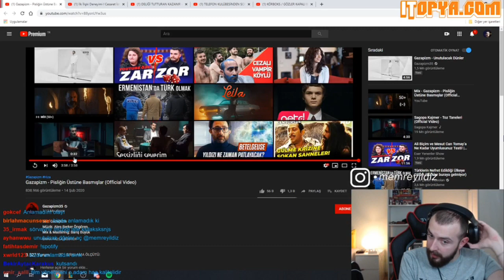MemreYıldız - Gazapizm Pisliğin Üstüne Basmışlar Dinliyor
memreyıldız twitch,
memreyıldız tiktok,
memreyıldız milli,
memreyıldız aynen aynen,
memreyildiz sarhoş,
memreyıldız ipek,
memreyıldız miafitz,
memreyıldız berkcan,
memreyıldız medcezir,
memreyıldız aynen aynen 8,
memreyıldız aynen aynen 5,
memreyildiz anlatıyor,
memreyıldız amanda,
memreyildiz ateş ve su,
memreyildiz araba kaçırma,
memreyıldız bege,
memreyildiz bu neydi şimdi,
memreyıldız beyaz futbol,
memreyildiz berkcan güven,
memreyıldız bigbosslayf,
memreyıldız boy,
ali biçim memreyıldız,
memreyıldız ali biçim izliyor,
memreyıldız cinsel,
memreyıldız cringe,
memreyıldız mesut can tomay,
memreyıldız mesut can tomay izliyor,
memreyıldız soru cevap,
memreyıldız dinliyor,
memreyıldız dolunay,
memreyildiz düşüyor,
memreyıldız deprem,
memreyildiz düşüş,
memreyildiz duygu özaslan,
memreyıldız deep turkish web,
memreyıldız e okul,
efe uygaç memreyıldız twitch,
efe uygaç memreyıldız izliyor,
efe uygaç memreyıldız twitch tiktok,
efe uygaç memreyıldız tiktok,
memreyildiz gökhan öner,
memreyıldız gökhan,
memreyıldız berkcan güven,
memreyıldız ızlıyor,
memreyıldız instagram,
memreyıldız zalim istanbul,
memreyıldız kafalar,
memreyıldız komik,
memreyıldız kavga,
memreyıldız araba kaçırma,
memreyıldız salakta kal,
memreyıldız lol,
memreyıldız milli olma,
memreyıldız massaka,
memreyıldız mezuniyet,
memreyıldız mesut tv,
memreyıldız mesut can,
memreyıldız neresi,
memreyıldız bu neydi şimdi,
memreyıldız oyun,
memreyıldız gökhan öner,
memreyıldız duygu özaslan,
memreyıldız pub story,
memreyıldız reynmen,
memreyıldız rap,
memreyıldız reddedilme,
memreyildiz sarı mikrofon,
memreyıldız şeyma subaşı,
memreyildiz şeyma subaşı,
memreyıldız tinder,
memreyıldız taktik,
memreyıldız tepkikolik,
memreyıldız tatil,
memreyıldız ukrayna,
efe uygaç memreyıldız,
memreyıldız ateş ve su,
memreyıldız yenge